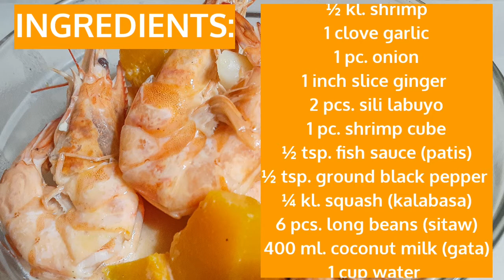HOW TO COOK GINATAANG HIPON NA MAY KALABASA AT SITAW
GINATAANG HIPON or SHRIMP WITH COCONUT MILK is the best for our main course. Enjoy.

INGREDIENTS:
1/2 kilo Shrimp
5 cloves garlic
1 medium size onion
1 inch slice ginger
2 pcs. sili labuyo
1 shrimp cube
1/2 tsp. fish sauce (patis)
1/2 tsp. ground black pepper
1/4 kilo squash (kalabasa)
6 pcs. long beans (sitaw)
400 ml. coconut milk (gata)
1 cup water